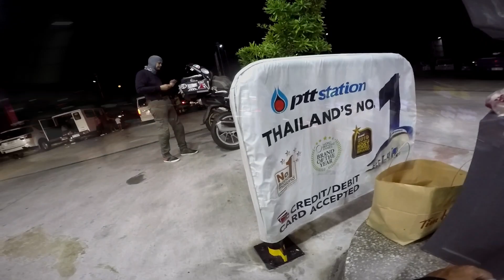Wala Naman Traffic sa Nlex at Tplex. Holy Thursday Ride Papunta Sa Pinakamahal na Village sa Baguio